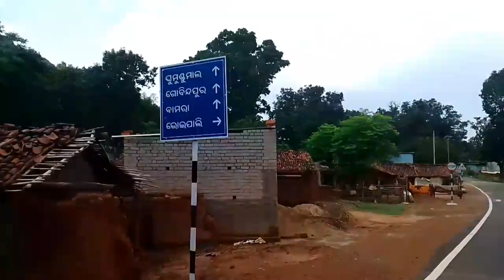// ଶ୍ରାବଣ ମାସର ପ୍ରଥମ ସୋମବାର // brubuda Shiva temple // HAR HAR MAHADEV 🚩🙏🙏🚩🚩🚩🚩🚩 //